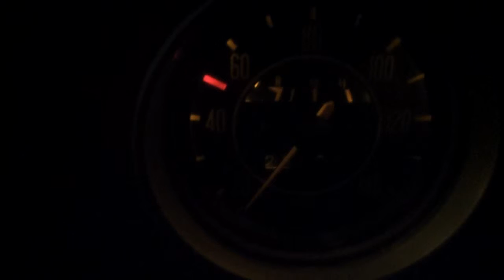VW Beetle 1971 Automatic start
First start after 11 years, carb cleaned before.